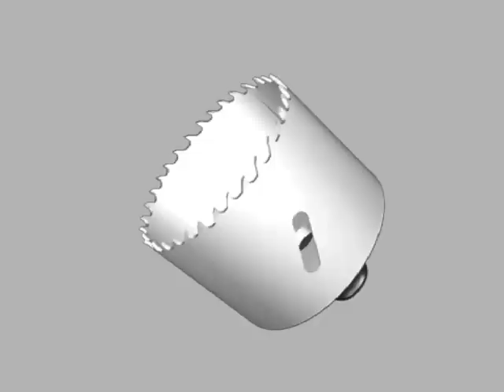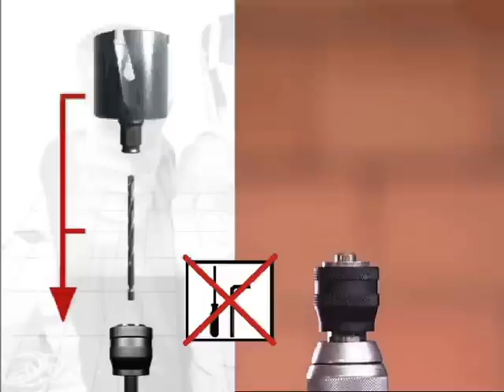Bosch Holesaws - Overview and Technology